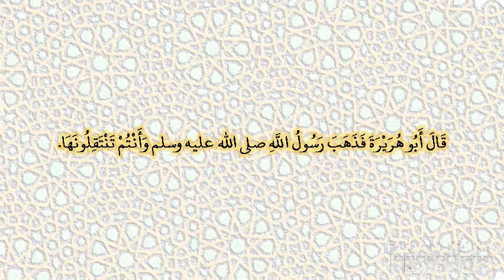صحيح البخارى - كتاب التعبير - 6998 - باب رؤيا الليل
حدثنا أحمد بن المقدام العجلي، حدثنا محمد بن عبد الرحمن الطفاوي، حدثنا أيوب، عن محمد، عن أبي هريرة، قال قال النبي صلى الله عليه وسلم ‏  "‏ أعطيت مفاتيح الكلم، ونصرت بالرعب، وبينما أنا نائم البارحة إذ أتيت بمفاتيح خزائن الأرض حتى وضعت في يدي ‏"  ‏‏.‏ قال أبو هريرة فذهب رسول الله صلى الله عليه وسلم وأنتم تنتقلونها‏.‏